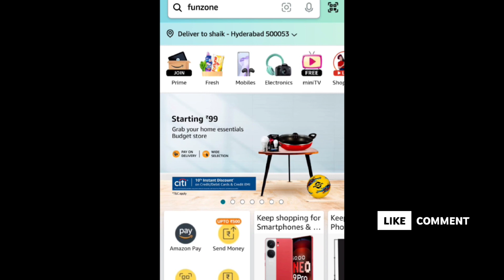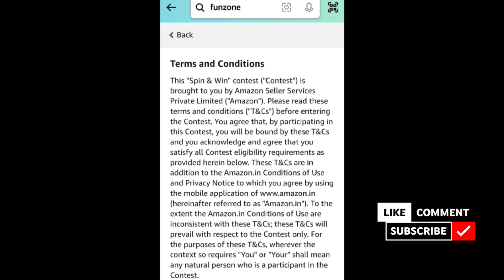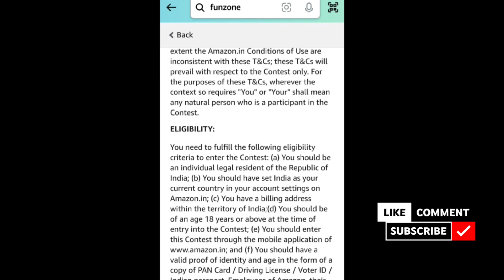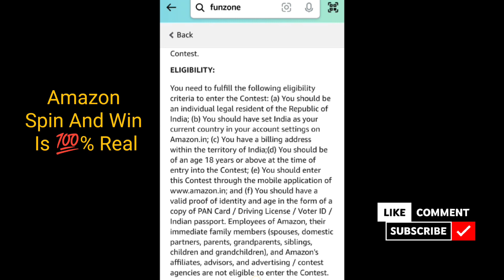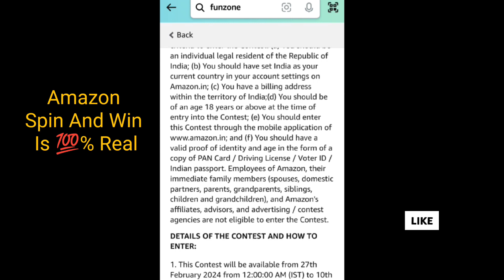Are Amazon Quizzes real Or Fake? | If Amazon Quiz Is Real Then How To Win The Prize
amazon quiz
amazon spin and win real or fake
amazon fun zone real or fake

I appreciate your support and can't wait to connect with you!

Shaik Maroof : Quiz Answers By Shaik Maroof From Hyderabad ( India )

  🇮🇳 JAI HIND 🇮🇳